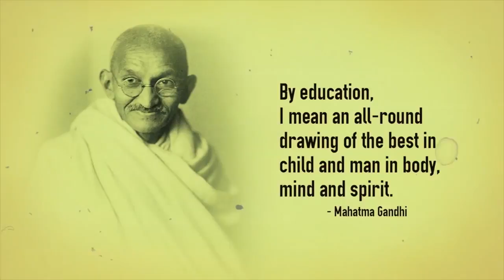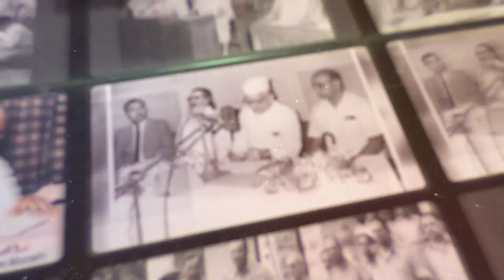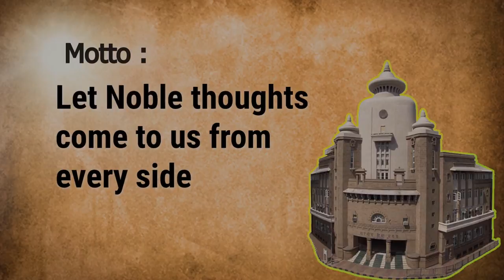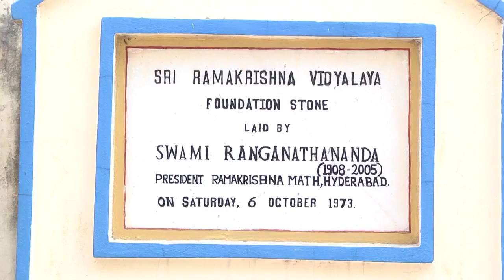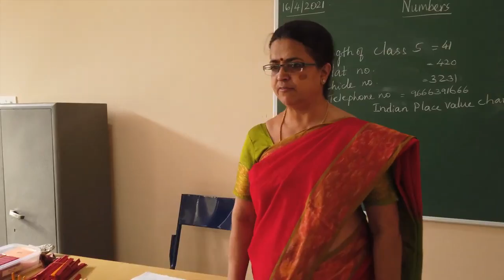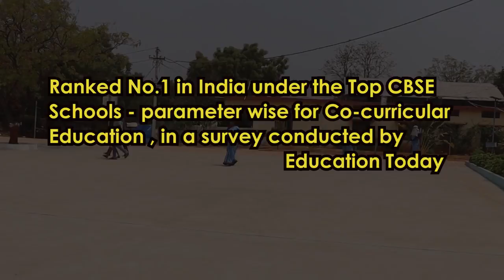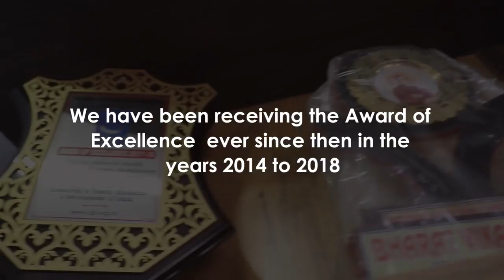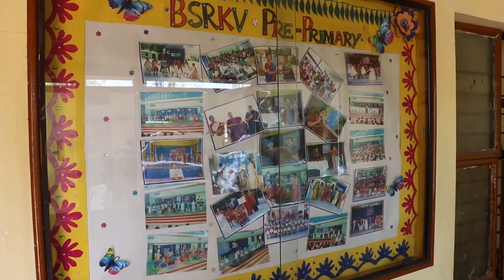Bhavan’s Sri Ramakrishna Vidyalaya (BSRKV) - Sainikpuri, Secunderabad - Documentary.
Bhavan's Sri RamaKrishna Vidyalaya is a co-educational private school in Sainikpuri, Secunderabad, Telangana, India with provision to teach classes from LKG to Class 12.